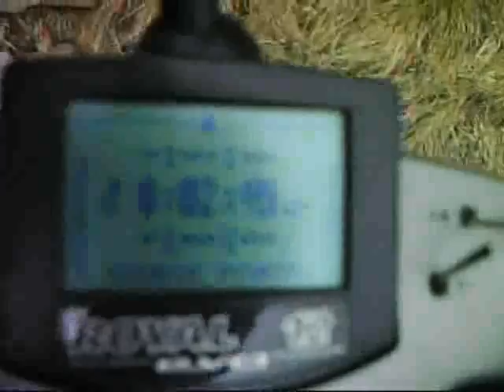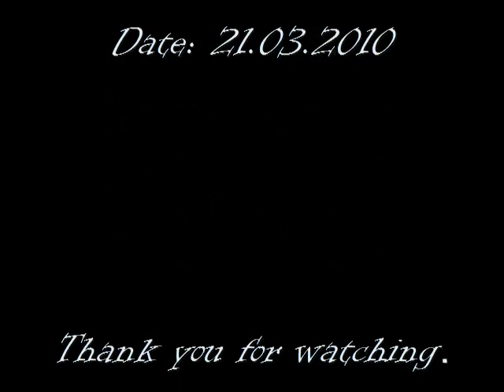tricopter mrzla dolina